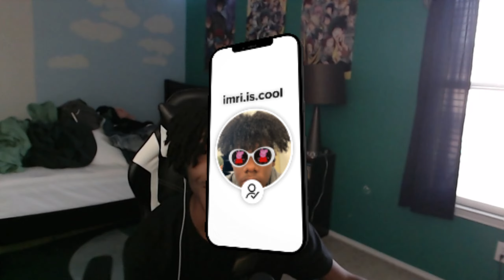CHIEF KEEF CARRIED SEXYY!!! Sexyy Red, Chief Keef - Bow Bow Bow (F My Baby Dad) Music Video Reaction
Js tha beginning 🤞🏾